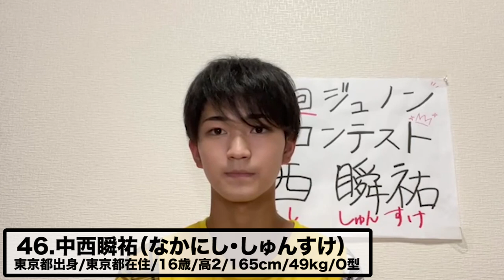第35回ジュノンボーイBEST75決定！ vol.2【あなたは誰を推してく？】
▼26~50
00:00 35th JUNON SUPERBOY CONTEST BEST75 26~50
00:16　26 小林大路
00:55　27 小林遼羽
01:27　28 榮田惟一郎
02:15　29 島津柚希
02:27　30 清水暖空
02:57　31 下村未空
03:29　32 庄子虎哉
04:10　33 白谷美樹
05:05　34 高野渉聖
06:00　35 田嶋壮志
06:48　36 玉澤璃都
07:42　37 千葉大和
08:20　38 塚本絢也
08:54　39 堤亮人
09:20　40 土肥晨光
10:03　41 戸田幸希
10:53　42 永石黎
11:19　43 中川楼仁緒
11:38　44 中嶋伶
12:20　45 永司千乃城
12:58　46 中西瞬祐
13:53　47 中原智輝
14:15　48 中本風雅
14:42　49 西原悠晟
15:30　50 野口輝

※年齢は2022年7月22日時点のものです

ジュノン・スーパーボーイ・コンテスト詳細こちら♪

[最新のイケメンが詰まってます！]

『JUNON』関連コンテンツはコチラ♩